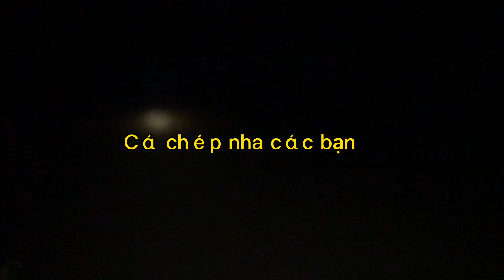Câu đêm săn cá chép tự nhiên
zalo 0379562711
Quý cô chú , anh chị và Các bạn xem video nhớ LIKE và CHIA SẺ video cho cả nhà cùng xem giúp em với nhé ! ai chưa  nhấn ĐĂNG KÝ và chọn CHUÔNG thì nhấn giúp Em nhé. Cảm ơn cả nhà rất nhiều chúc cả nhà vui vẻ khi xem video này nhé ! xin chào thân ái